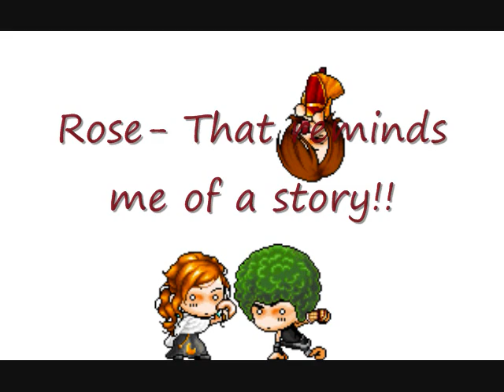Lin's chat 3!